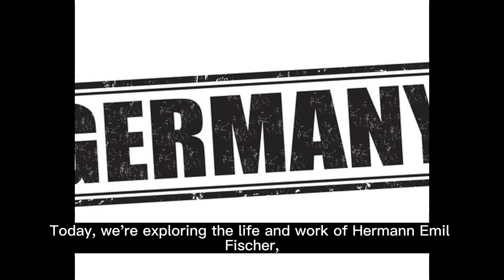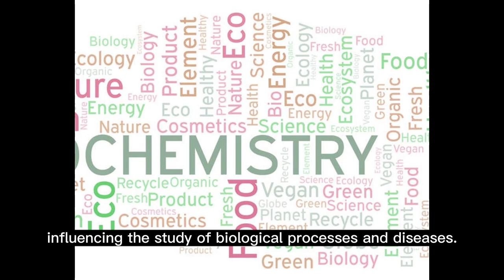Episode 11 || Hermann Emil Fischer: The Architect of Modern Biochemistry || Chronicles of Fame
Hermann Emil Fischer: The Architect of Modern Biochemistry

Today, we're exploring the life and work of Hermann Emil Fischer, a German chemist and the recipient of the Nobel Prize in Chemistry.

Hermann Emil Fischer was born on October 9, 1852, in Euskirchen, Prussia (now Germany). He studied chemistry at the University of Bonn and later moved to the University of Strasbourg, where he earned his doctorate.

Career and Achievements

Fischer is best known for his work on the structure of sugars and purines. He developed the Fischer projection, a method of representing the three-dimensional structure of molecules, which is still widely used in biochemistry and organic chemistry today.

In 1902, Fischer was awarded the Nobel Prize in Chemistry for his work on sugar and purine syntheses. His research laid the foundation for much of modern biochemistry, particularly in the study of proteins and enzymes.

Fischer passed away on July 15, 1919. His work continues to be a cornerstone of biochemistry, influencing the study of biological processes and diseases.

Interesting Facts

Fischer also made significant contributions to the study of enzymes and proteins.
He was a professor at the University of Berlin, where he mentored many future Nobel laureates.